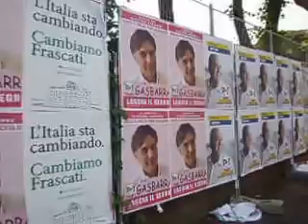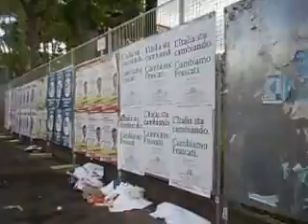CAMPAGNA ELETTORALE - A Frascati si tira al risparmio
Sarà la crisi, sarà che i partiti non tirano più, l'immagine che si rincorre è quella del  BUON PADRE DI FAMIGLIA.